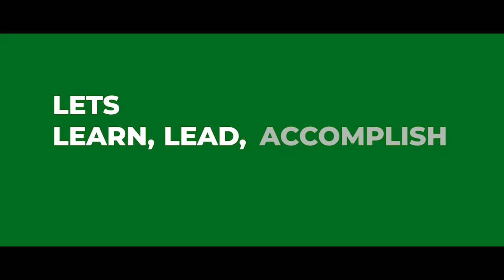Bahra University, Shimla Hills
Bahra University is a world class, multi-disciplinary University located amidst the picturesque surroundings of Shimla hills, aiming to advance knowledge and educate student's that will best serve the nation and the world in the 21st century. It is a prestigious venture of Rayat & Bahra group - one of India's largest and most reputed educational group. The University seeks "To be on the forefront of knowledge creation and dissemination in the global context'. With its world class teaching standards, outstanding faculty and innovative academic programs, Bahra University intends to sets a new benchmark in the Indian education scenario. The university is set up on over 25 acres, state-of-the-art residential campus, located amidst the scenic beauty of Shimla Hills, education at Bahra University is holistic, aimed at developing the intellectual and personal strengths of students, nurturing creativity and innovation through challenging project work, participative learning and providing an environment conducive to sparking ideas and imagination. The University integrates teaching, learning, research and extension education into a holistic framework. The University provides access to the high quality education, cutting-edge research and development of new technologies. As a platform for excellence in teaching, learning & administration, state-of art information technology is extensively used at Bahra University, contributing to the development of well-trained graduates, post graduates and doctoral students to meet the future professional manpower needs of the global market. The university prepares future leaders in various walks of life - science, Technology, business, basic sciences, social sciences, arts, sports and the community services. The University strives to develop professional competencies with flexibility, adaptability and passion for learning. The University is committed to social change and development through knowledge, innovation and leadership. Bahra university aims to be recognized globally for academic excellence, world class pedagogy, wide range of program me offerings, research initiatives, creating avenues for students to display their innovation and creativity, providing a range of career choices, nurturing faculty by various training and development programs, developing leadership skills and inculcating standards.